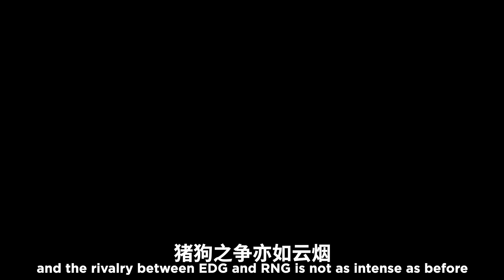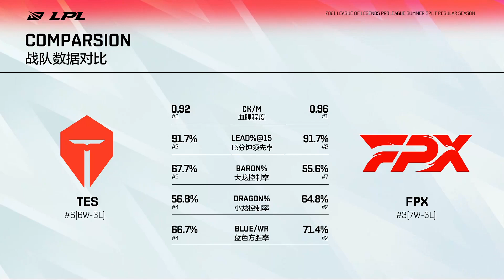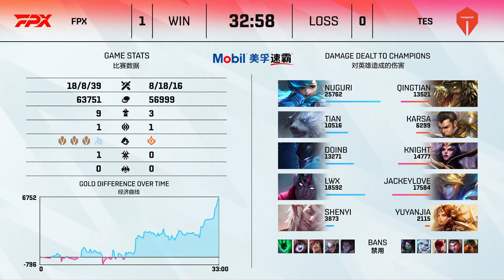LPL焦點大戰 聖主生涯最大挑戰！FPX完美連動上下支援夢迴S9！丨LPL夏季賽 第6週 TES vs FPX Game1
NLF是英雄聯盟賽事剪輯頻道
由於最近工作開始忙碌 會減少剪輯的場次 但仍然會盡量剪輯我覺得有趣的賽事精華😀😀😀